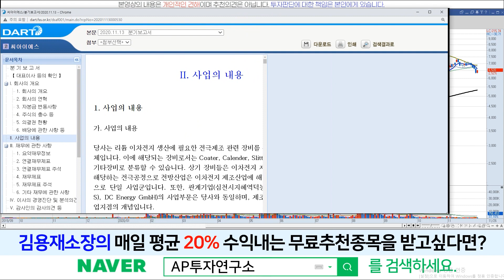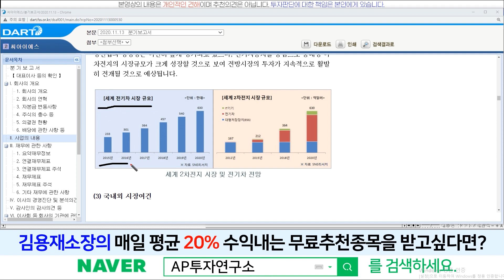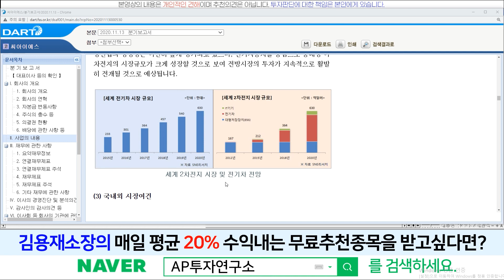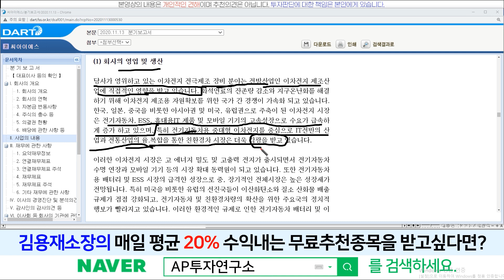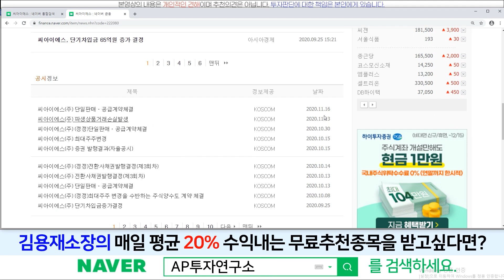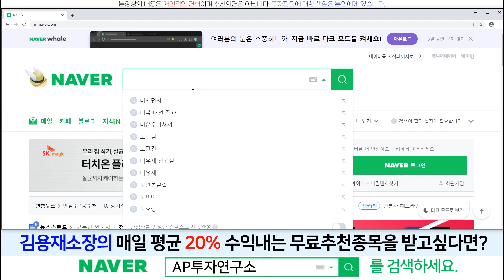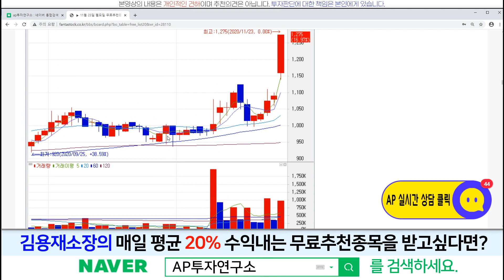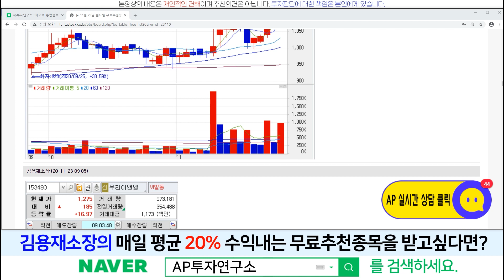씨아이에스(222080)-씨아이에스가 하고 있는 사업은 무엇일까?